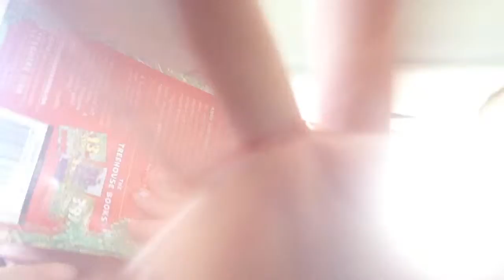Trip to colorado